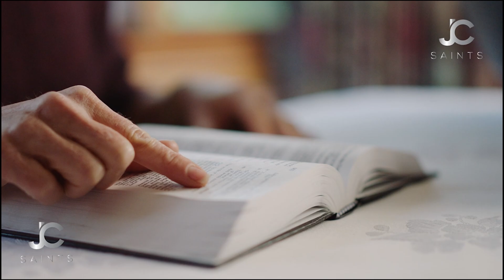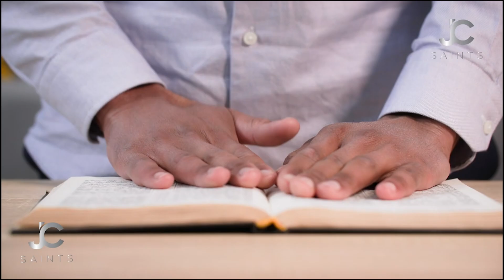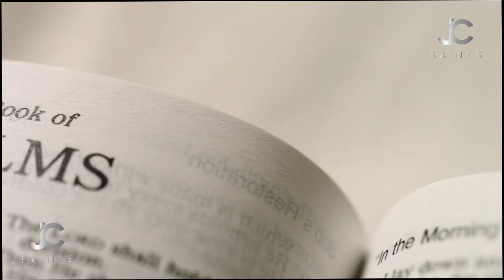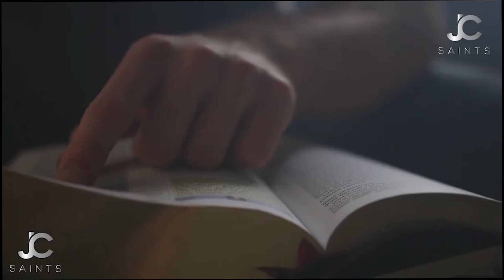THE POWER OF PRAYER | Connect With God - Inspirational & Motivational Video